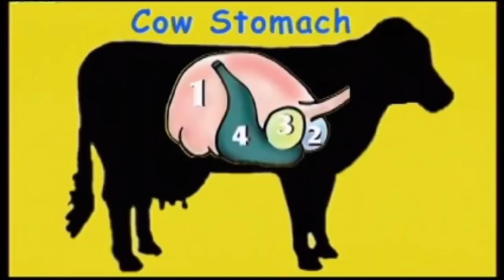Why Cows are better the People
The obvious reasons that cows are superior to people. Become the cow. Live cow.